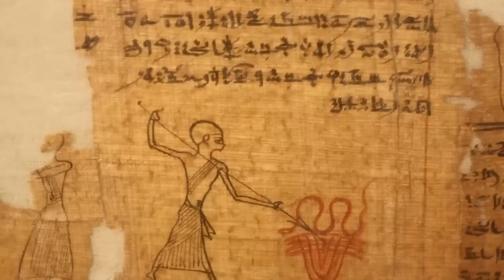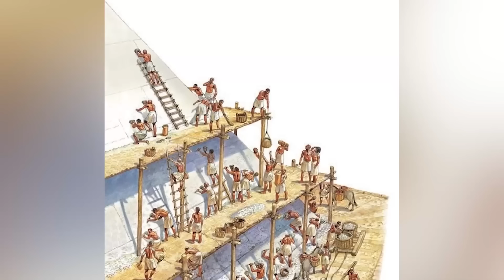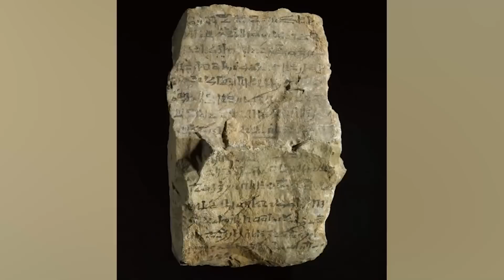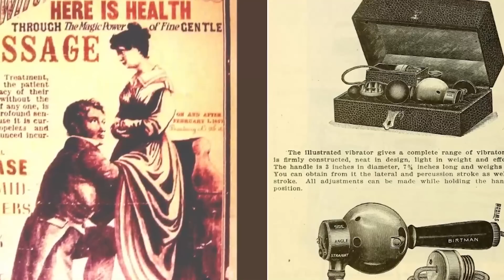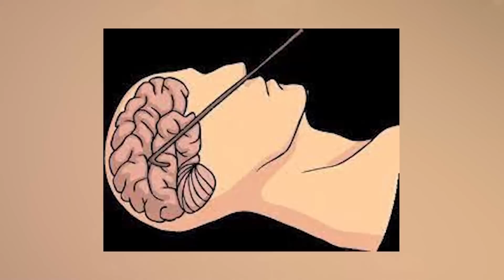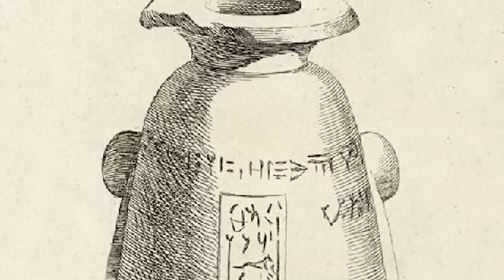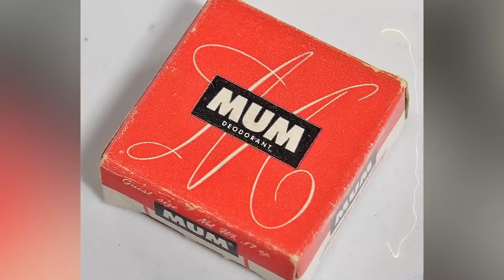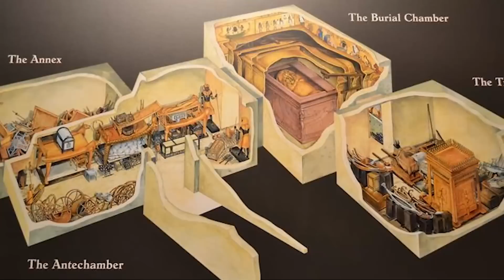Scary Traditions That Were Normal In Ancient Egypt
Ancient Egypt has seen many mysterious events! Ancient petting zoo, lost treasure, or a secret cursed Tomb? We never know what we're going to find when we dig up our past! Join us today on Bumblebee Elite as we count down our Scary Traditions That Were Normal In Ancient Egypt!

Editors:
🍯Garreth Arenburg-Duchesne